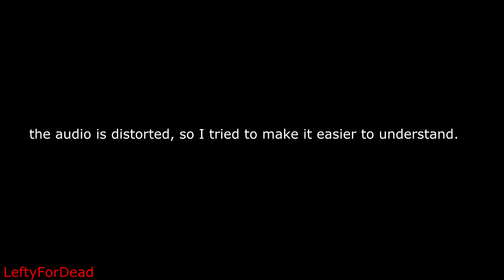Whats XOR says in UCN?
let's find out what XOR really talks about.